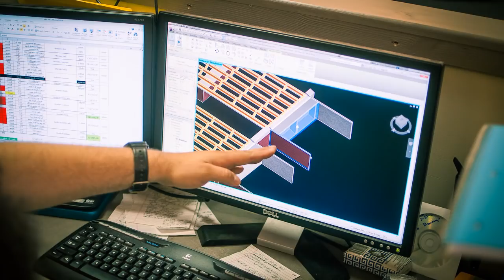Making of the Bridge: Creative Corridors Coalition Twin Arches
This making of story chronicles the process in which Famiano Design Group crafted the physical model of the future "Twin Arches" bridge that is planned to span over US 52